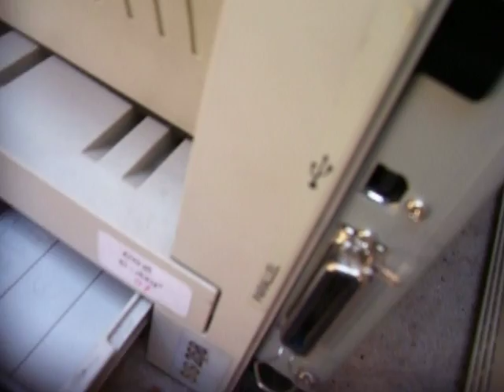ML 101880681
Video Migrado